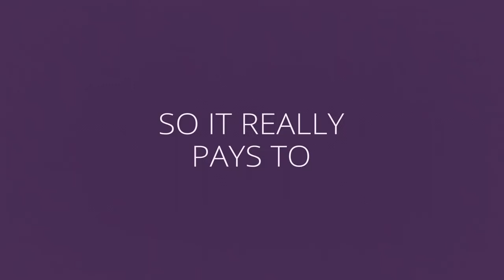Drive!Drive!Drive! | Release Trailer | PS4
Drive!Drive!Drive!, one of the freshest driving games ever made, is now available on PlayStation 4!

For the uninitiated: Drive!Drive!Drive! is a racing game unlike any other, where players must drive their cars to victory across multiple tracks at the same time.